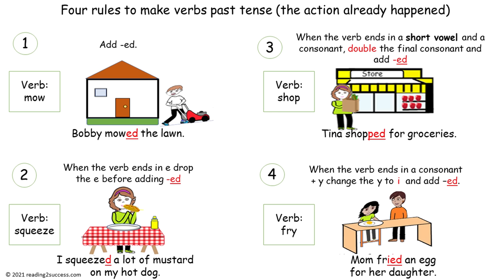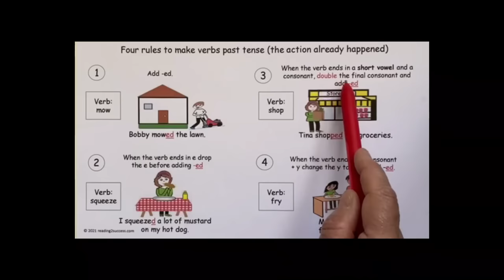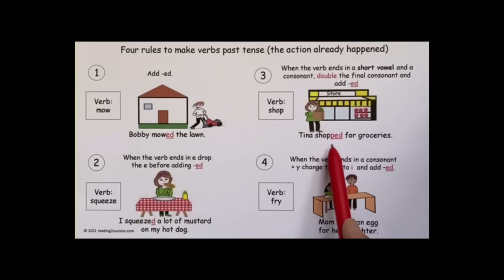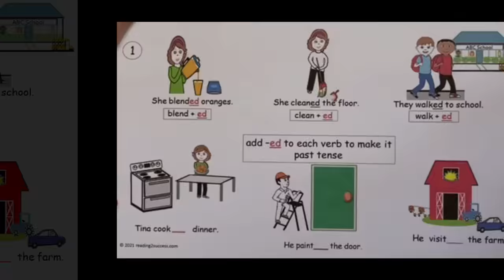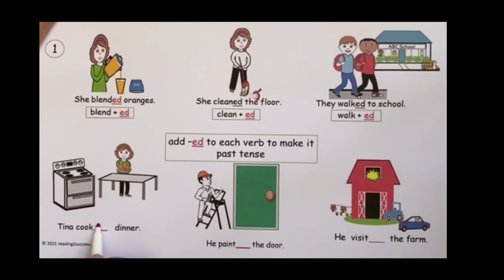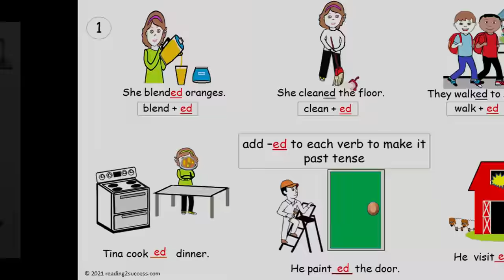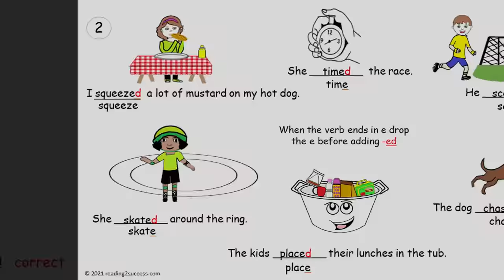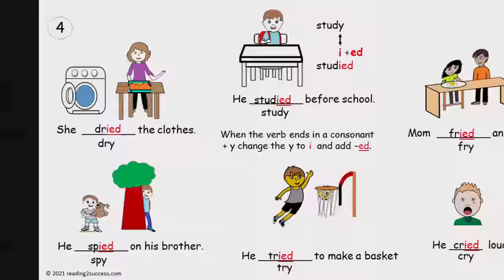How to Teach Kids Past, Present and Future Verb Tenses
Verb tenses are important for kids to learn because they tell when the action (verbs) of nouns or pronouns have or will occur .  Past tense verbs tell about actions that have already happened.  Present tense verbs tell about actions that are happening.  Future tense verbs tell about actions that will happen.